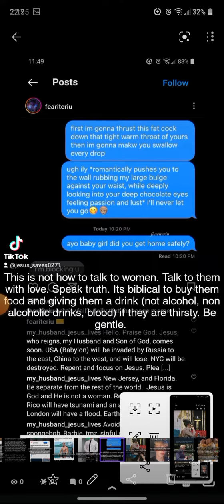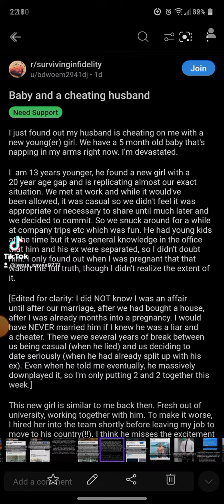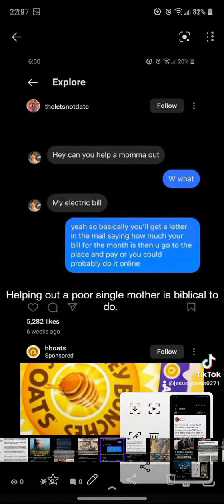Some more info part 21